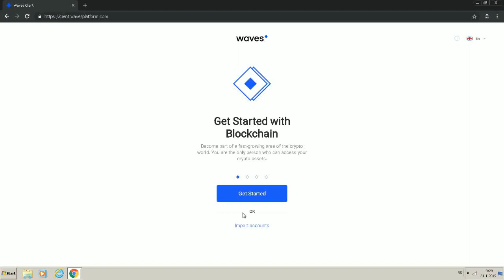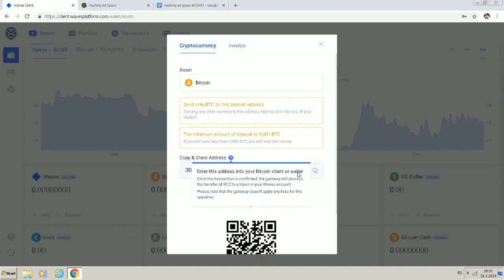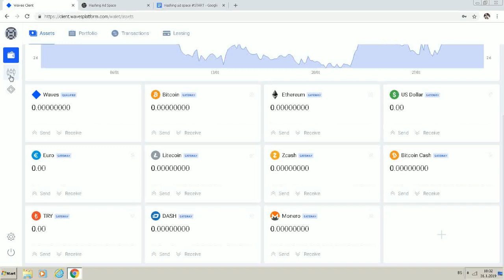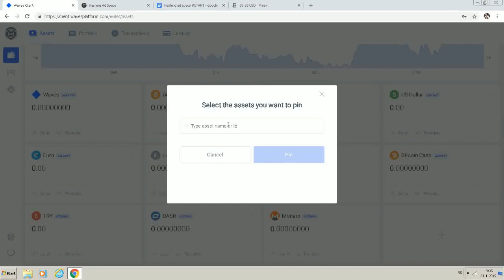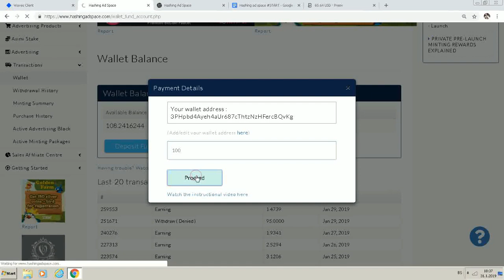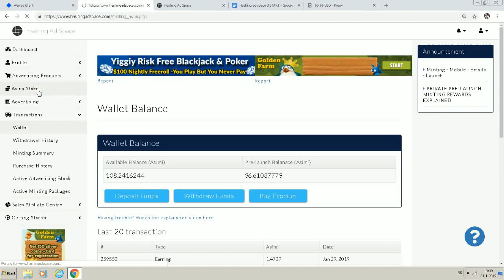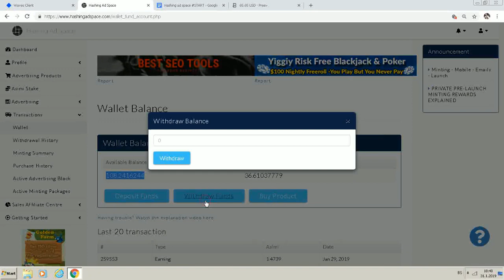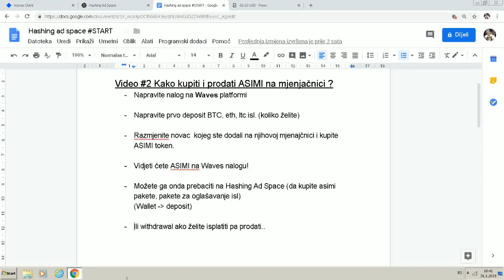Hashing AD Space: Kako KUPITI i prodati ASIMI tokene?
O VIDEU: U ovom videu možete saznati još neke detalje Hashing Ad Space kompanije i biznis mogućnosti. Hashing Ad Space je platforma koja je dizajnirana da omogući prostor za oglašavanje na svojoj platformi svima koji trebaju oglašavanje, više saradnika, prodaje isl. a pored toga drugi dio priče je i mogućnost građenja kriptovalute samim sudjelovanjem rada na sajtu (klikanjem na reklame, kupovinom paketa za oglašavanje, te skupljanjem tokena)